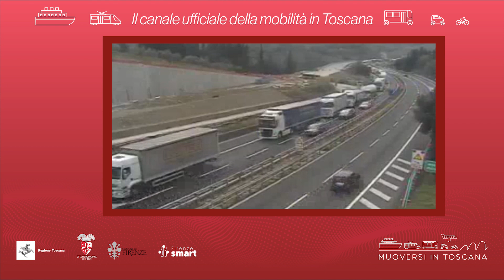Muoversi in Toscana - Edizione delle 14.30 del 3 settembre 2023